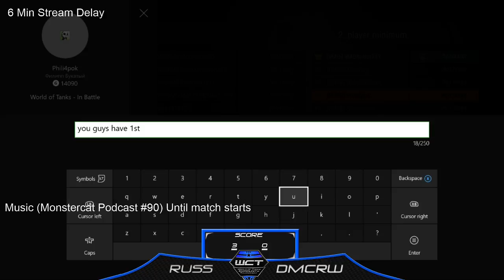RUSS vs DMCRW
We picked up this match because we had a canceled game in group A. -- Watch live